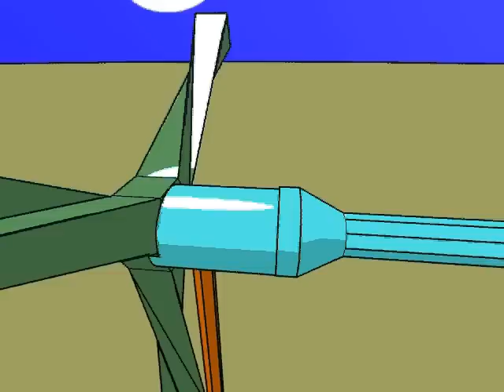How wind turbines work...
Cel Shaded animation explain the basic concept of a wind turbine. If everyone had one of these then we wouldn't have to pay electrical bills